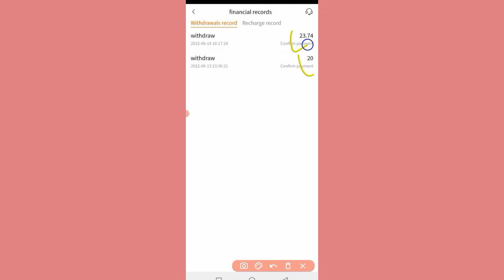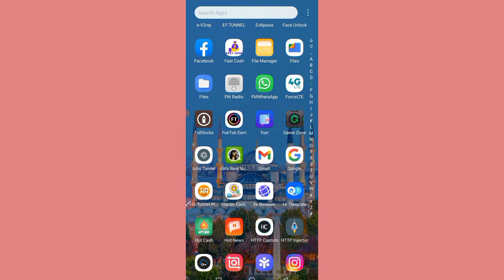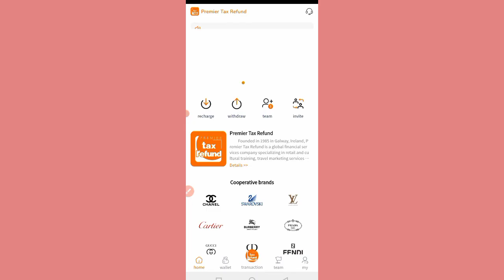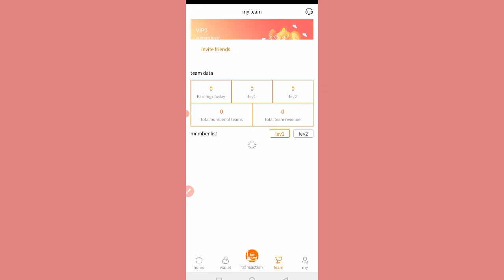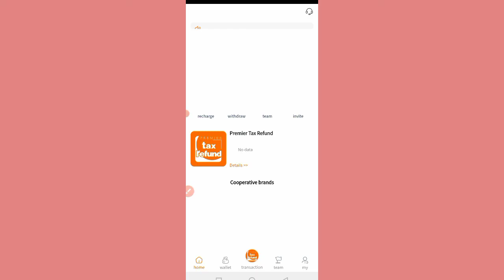Earn 4000 PKR Daily Without investment | How To Earn Money Online Without Investment | Aman Ali Tv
how to earn money online from website without investment
how to earn online without investment online earning tricks
online earning, earning app
best earning app
real tricks to earn money online without investment

 Thanks